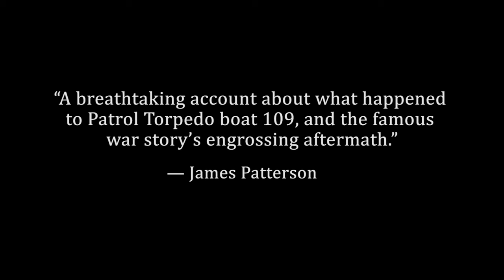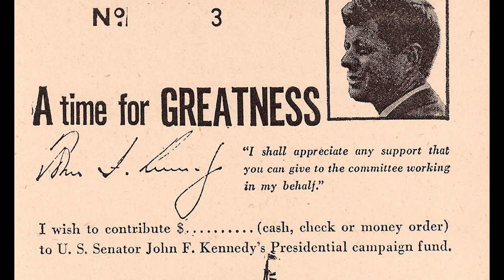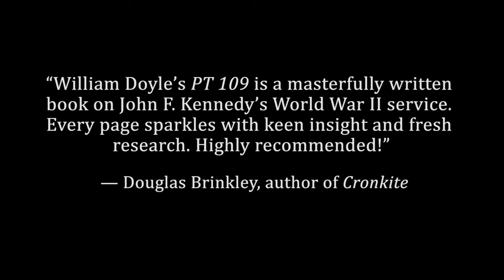JFK's Survival Story: Shipwrecked War Hero to President | PT 109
The survival story of President John F. Kennedy still remains a mystery to many, but author of 'PT 109' William Doyle helps tell the unforgettable tale of World War II's shipwreck that paved JFK's destined path to power.